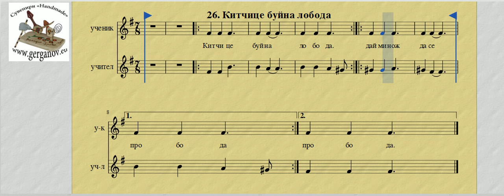26 Китчице буйна лобода